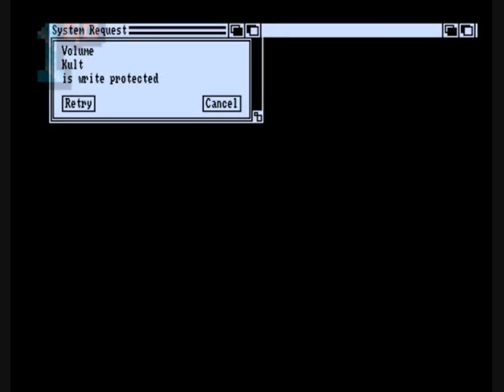1GO Short Play - Chamber Of The Sci-Mutant Priestess (Amiga)